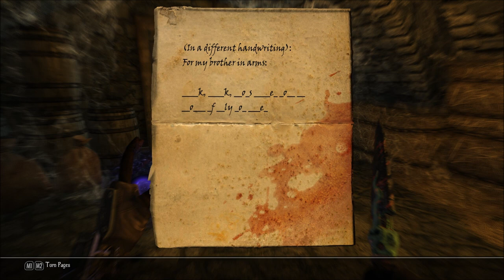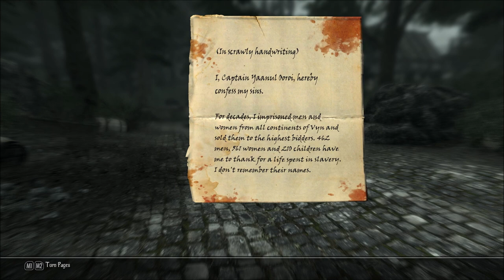Let's Play Enderal - Forgotten Stories (Skyrim Mod - Blind), Part 153: Dal'Geyss Estate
(Part 3 of 5) We find two more victims of the Bone Judge, finally meet up with Jespar, then finagle our way into the Dal'Geyss Estate to ask him about a Black Stone.